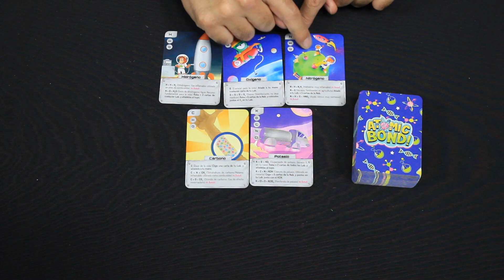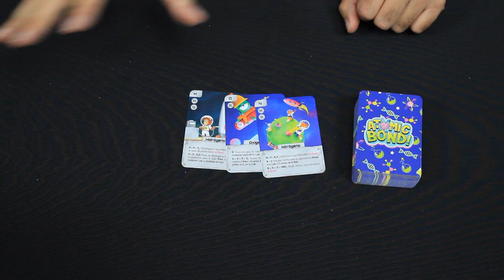Conociendo Atomic Bond!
Reseña de Atomic Bond!. ¿Quieres saber cómo se juega? Te lo contamos...

Consigue las combinaciones más beneficiosas en Atomic Bond!